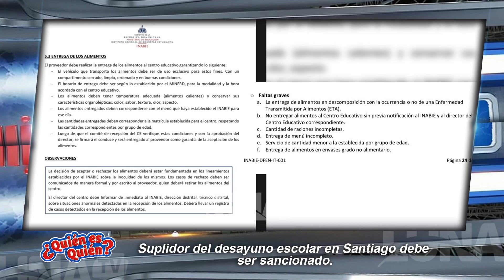QUIEN ES QUIEN 6 09 24 B3